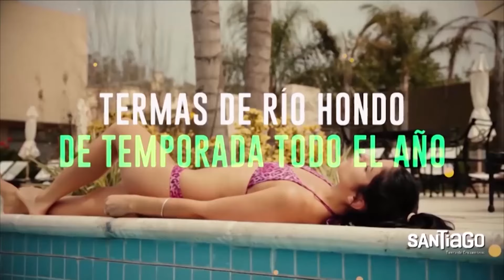Mesa de Campeones - 05-08-2019 - Bloque 2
El programa de análisis del automovilismo con la conducción de Jorge Luis Legnani. Repasamos lo que dejó el Turismo Nacional en Oberá y Top Race en San Nicolás. La presencia en nuestros estudios de los ganadores, Julián Santero y Matías Rossi. También nos acompañó Diego Azar. Después de un fin de semana bien movido, todo está en Mesa de Campeones.